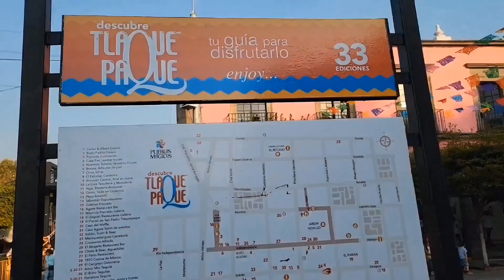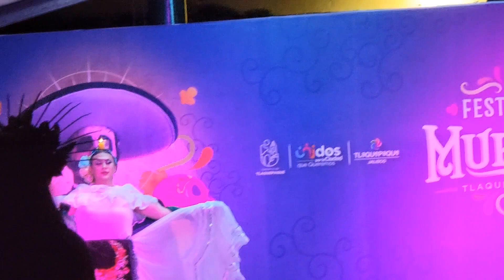The DAY OF THE DEAD FESTIVAL in Tlaquepaque, Mexico (Dia de los Muertos) is CRAZY fun!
IN THIS VIDEO:

(Filmed Nov 1, 2022) We went to Tlaquepaque Mexico with friends for the evening to take in the sights of the Festival of the Dead for Dia de Los Muertos! so many things to delight the eyes... but we couldn't capture everything. still... we wanted to show you a quick glimpse of what the Festival de los Muertos is like. so much fun and so much to see.

*CAMERAS*
📷 Samsung Galaxy S22Ultra
📷 GoPro Hero5